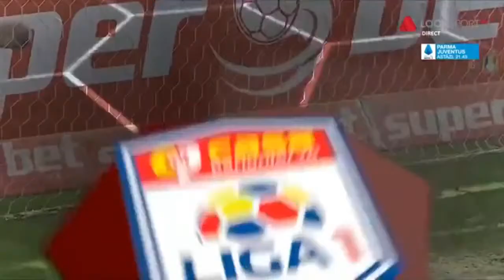Chindia - FC Arges 2-1, gol superb Marco Dulca (40)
Chindia - FC Arges| Liga 1, etapa 15, sezon 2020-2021

Aioani - 2. Martac , 17. Pițian, 48. Fomba, 98. Căpușă - 20. Neguț, 66. Iacob, 8. M. Dulca, 80. Dumitrașcu - 19. D. Popa, 11. D. Florea
Rezerve: 61. D. Moldovan, 3. Ad. Ioniță, 6. Dr. Șerban, 7. Yameogo, 13. Cherchez, 15. C. Dinu, 29. M. Costea, 9. Berisha, 24. Negrea
Antrenor: Emil Săndoi

FC Argeș (4-4-2): 12. Greab - 16. Matei, 14. Leca, 32. Deslandes, 30. Mușat - 11. Șt. Drăghici, 4. Meza Colli, 8. Șerban, 17. Grecu - 28. Malele, 18. Mediop
Rezerve: 33. Micle, 3. Șerbănică, 5. Turda, 7. Blejdea, 21. Palici, 89. Honciu, 19. Prepeliță, 20. Maes, 23. Barbu
Antrenor: Augustin Eduard

Stadion: „Marin Anastasovici”, Giurgiu
Arbitru: Istvan Kovacs / A1: Vasile Marinescu, A2: Ionuț Bobe / Rezervă: Iulian Dima